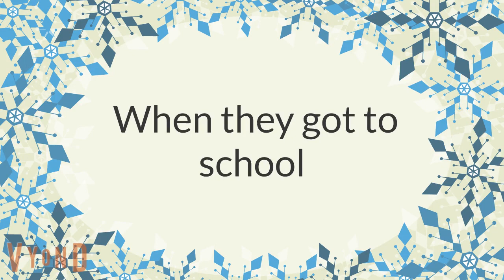GoFart Pulls The Fire Alarm/Grounded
This episode teaches us how we shouldn't pull the fire alarm to cause trouble at all, you could get suspended for doing that!